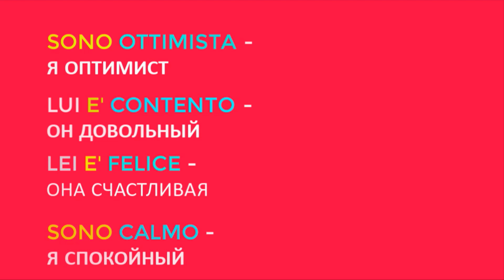ТОП 50 прилагательных на итальянском | Прилагательные на итальянском.